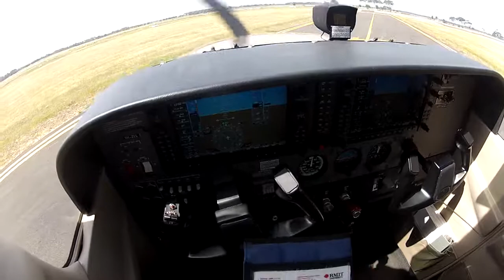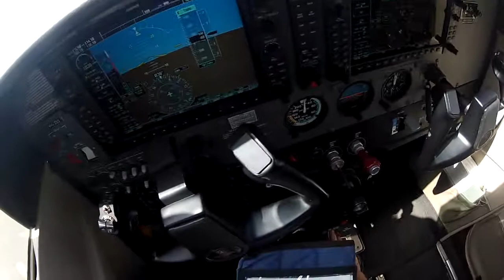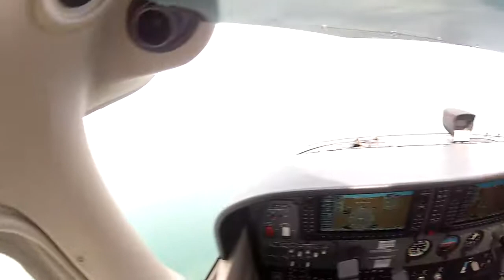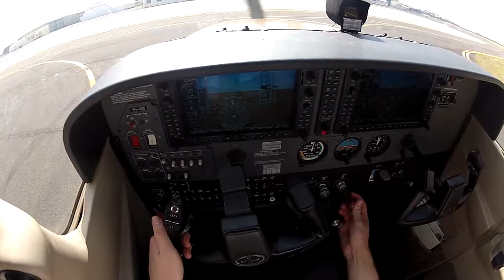First solo flight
First solo at Point Cook, VH-ZES, Monday, ‎29 ‎October ‎2012, ‏‎3:23:20 PM